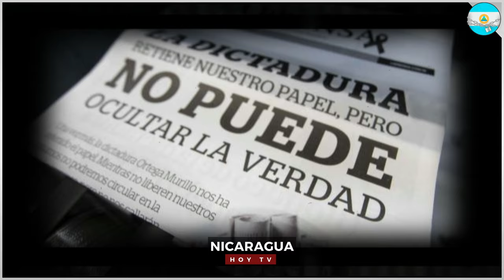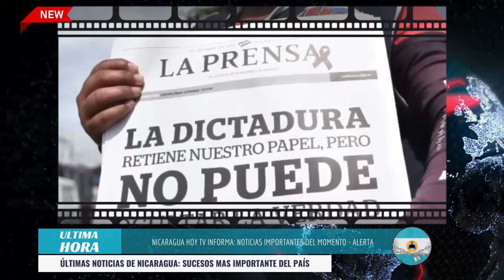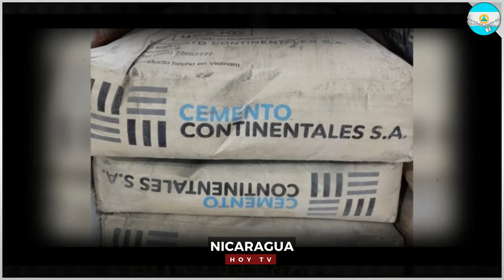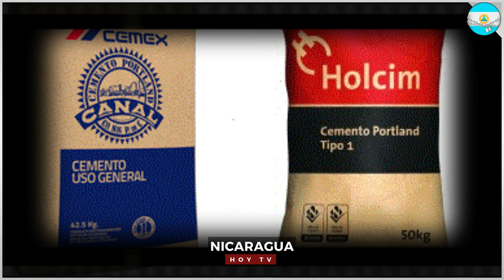Nicaragua 25 de febrero 2024, Ultimas Noticias de Nicaragua 25 de febrero 2024, DANIEL ORTEGA